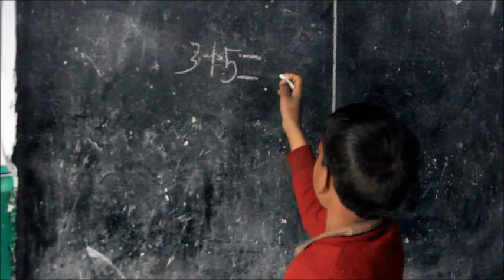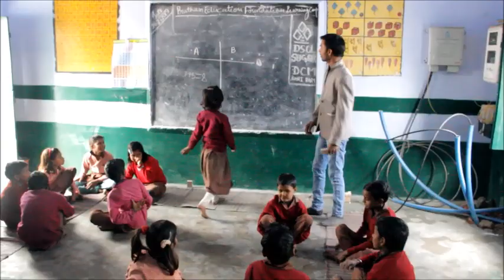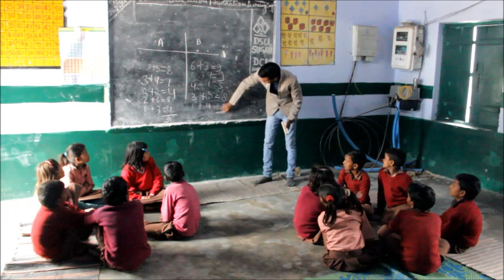पासे का खेल | Dice game in school